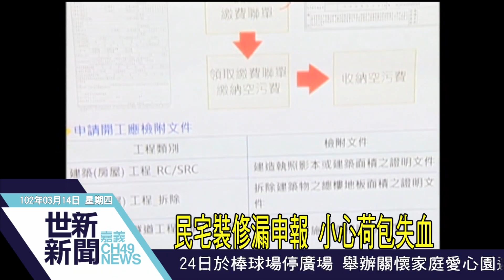世新新聞 民宅裝修漏申報 小心荷包失血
民宅裝修漏申報 小心荷包失血

嘉義市政府環境保護局近期巡查發現民眾於進行裝修工程開工前都會忘記申報空氣污染費，環保局為避免這種情況再度發生，14號上午招開記者會，呼籲市民不論是整修民宅、整地、拆除、土方堆置、雜項等工程時，都要到環保局申報以及繳納營建公成空氣汙染費，避免違反空氣污染防制費收費辦法，而吃上高額罰款。